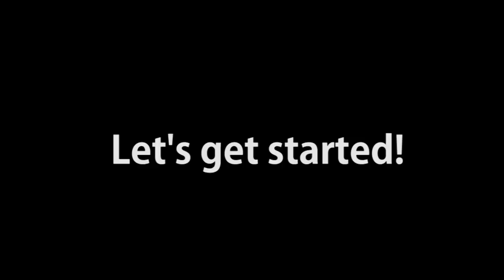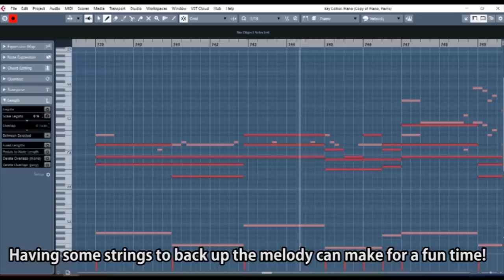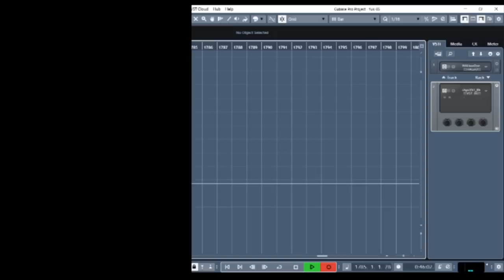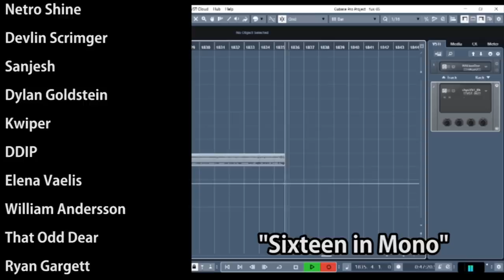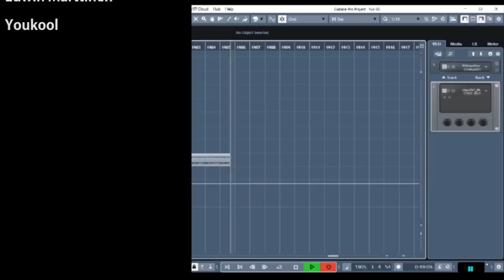Making an Anime Battle Theme || Shady Cicada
Anime battle themes. What else can I really say about anime battle themes? I love them so much and the amount of energy they cane give is unbelievable. You don't even need a bunch of action happening on the screen sometimes. Anime Battle Themes can help give a scene so much energy even if the scene itself is minimal in action. It could just be representing how the characters feel. Either way, Anime battle themes are a gift and I love to write songs in that style. It's been awhile since my last one, but thanks to a lovely commission ("drawinglikeasir" on youtube), I was given the chance to make another! I hope you enjoy. This is "Making an Anime Battle Theme".

-CREDITS-

-EQUIPMENT-

Bass: Fender American Performer Precision Bass, Ibanez Soundgear
Strings: Elixir "Light-Heavy"
Orchestra: East West Symphonic Orchestra (Gold Version)
A bunch of other Stuff: NI Komplete 12

Interface: Line 6 UX2
Audio Software (DAW): Cubase 10 Pro
Tone Software: POD Farm 2 & Bias FX
Drums: Superior Drummer 2.0
Mixing/Mastering Software: Izotope 5
Video Software: Adobe Premiere Pro
Video Camera: Canon Rebel T5i